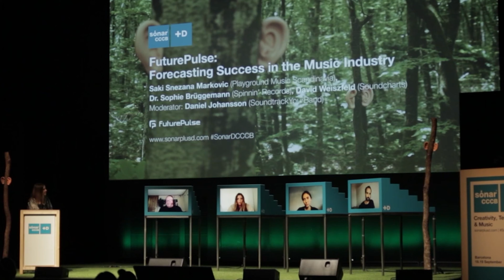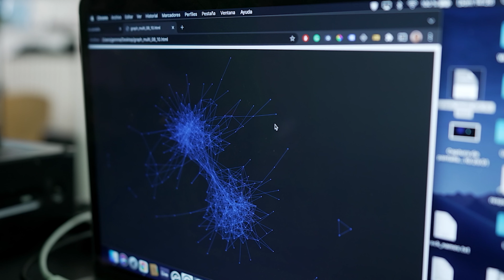Art+Ciència+Tecnologia: Ecosistema i impactes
Poden les arts contribuir a crear una tecnologia més ètica o humana? És la cultura digital el nou segell de Barcelona?
En aquest darrer vídeo de la sèrie Art+Ciència+Tecnologia explorem l'ecosistema de cultura digital de Catalunya i els seu impacte econòmic i social.

Parlem amb:
Antònia Folguera, comissària de Sónar+D
Miquel Martí, CEO de Tech Barcelona
Astrid Rousse, Executive Manager d’Hac Te